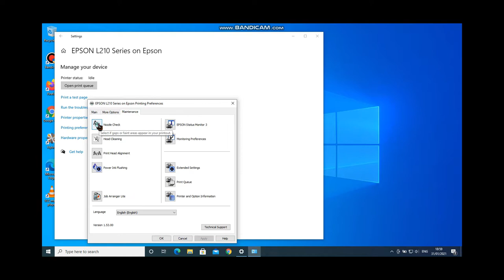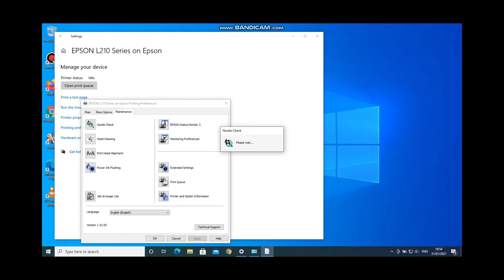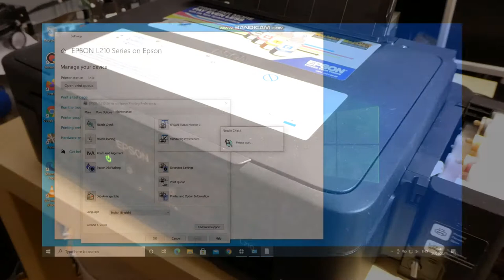Epson inkjet printer incomplete, stripy printing. Air bubbles removing from dumpers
It's an Epson L210 printer, however the same procedure applies to L350, L351, L300, L301, L355, L358, L210, L211, L110, L111 printers too.
In my opinion, the print image problems are common  at printers which have ink supply tank system, because a lot of air can accumulate in tubes and dampers. Air bubbles prevent ink from flowing. We can try the head cleaning and power ink flushing functions, but if they don't help, we should remove air from system manually. The lot of ink flushing moreover send a plenty of ink from all color to the waste.